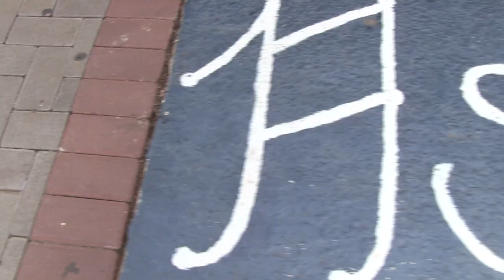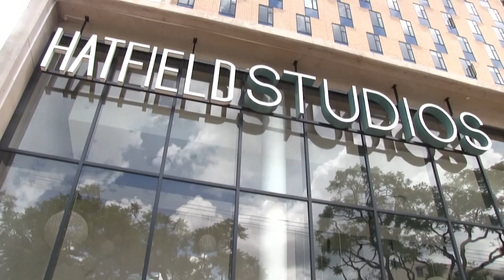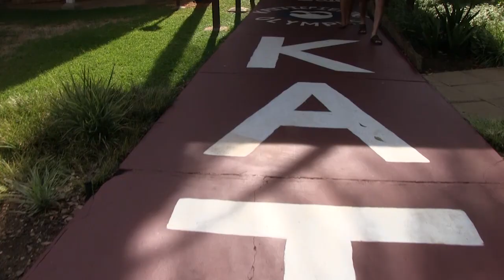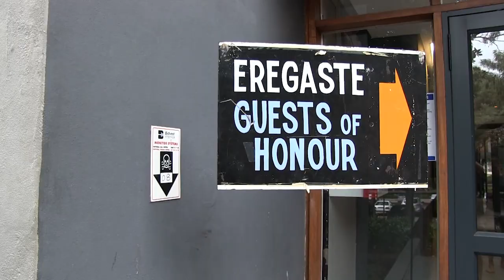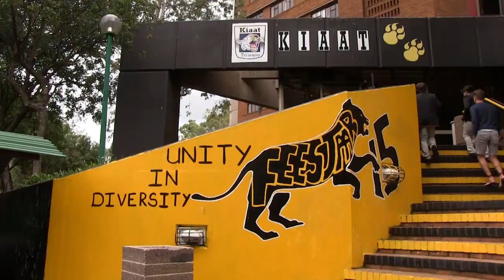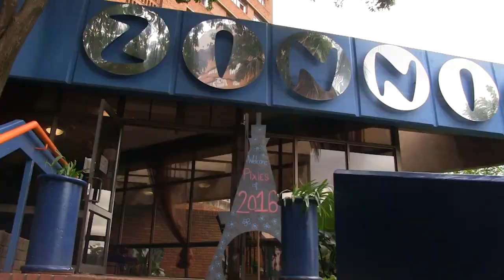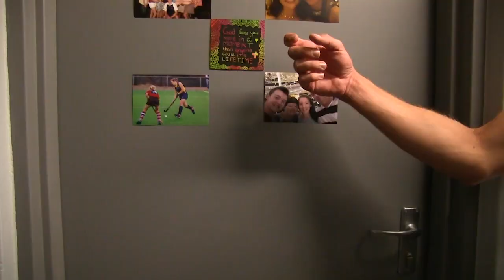Tuks residence students moving in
Dear first year students. Your time in your residence will be the best time in your life. May you be blessed in this time.